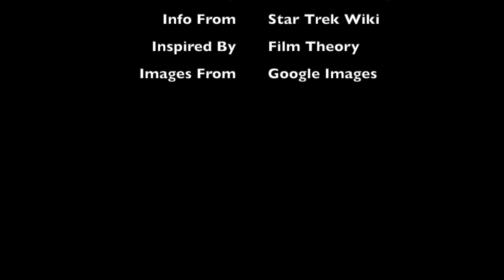Is Khan Khan? A Star Trek Into Darkness Theory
Just something I thought about